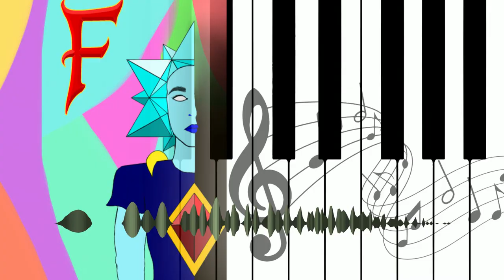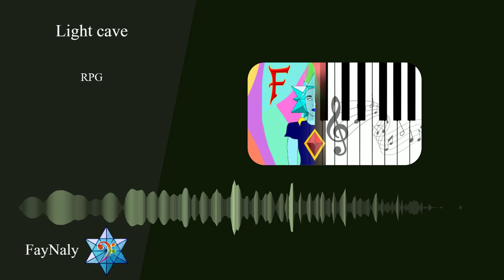Light cave | FayNaly Original